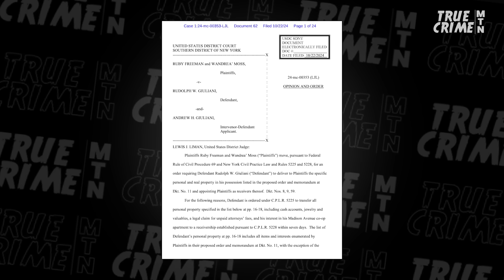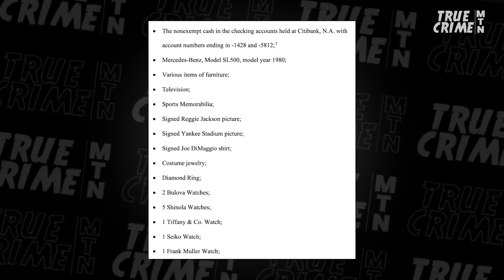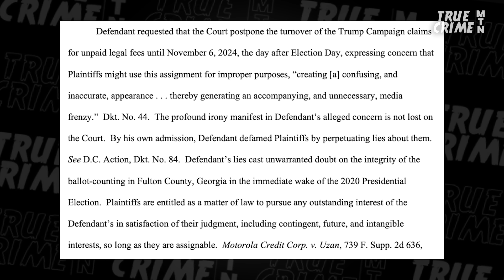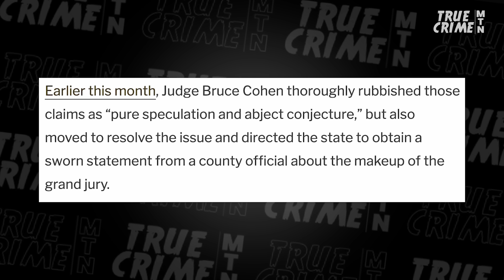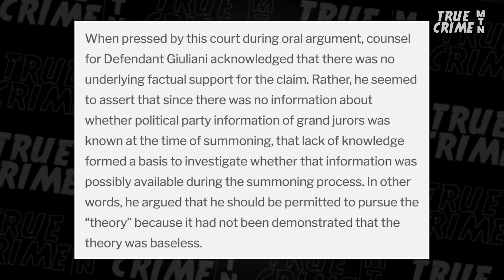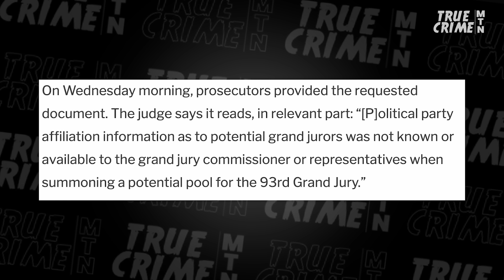Rudy Giuliani Gets NIGHTMARE NEWS…He’s LOSING IT ALL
Things are going from bad to worse for Rudy Giuliani and attorney Ruch Schoenstein is here to break it all down. Today, a federal judge ordered him to surrender some of his prized possessions—including his Manhattan penthouse—to Georgia election workers Ruby Freeman and Shaye Moss, whom he defamed. Adding to his troubles, last week a judge in Arizona rejected Giuliani’s attempt to dismiss the fake electors case, dismissing his claim that grand jurors were biased based on their party affiliation.